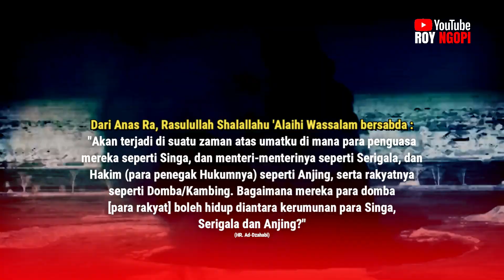Serasa Menjadi Kambing di Tengah Wabah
Seperti Kambing di Tengah Wabah

Terima kasih sahabat semua yang telah mendukung Channel pribadi saya. Dukung juga 2 channel hiburan saya bersama tim :